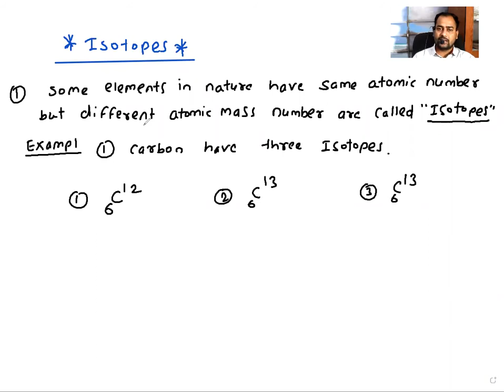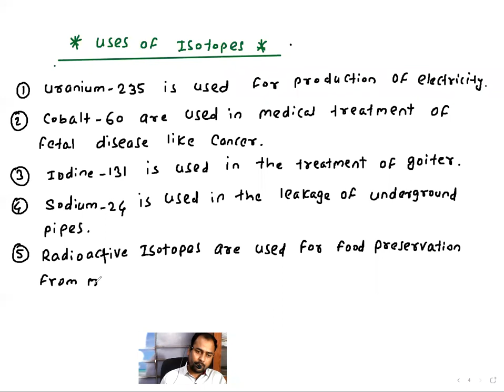Isotopes and its uses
class8th, class9th,class10th
ssc Board,maharashtra